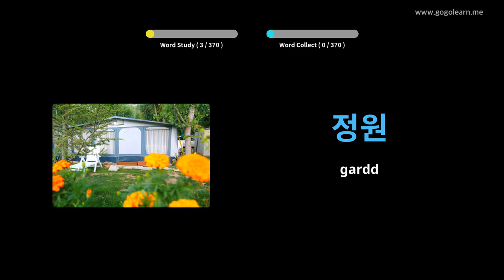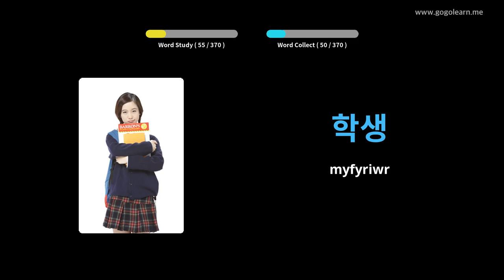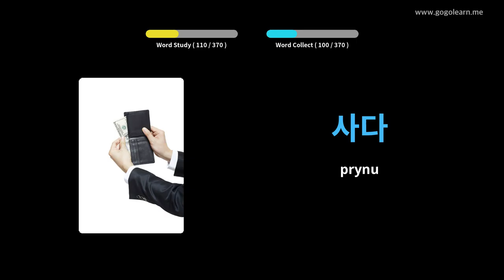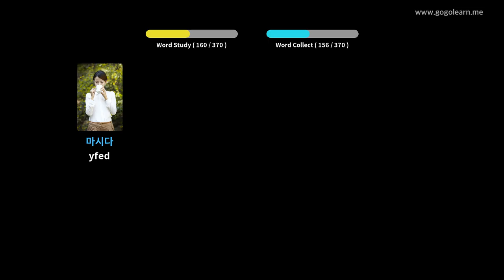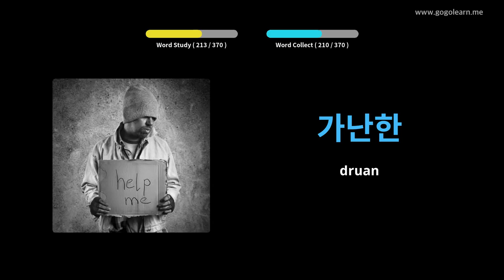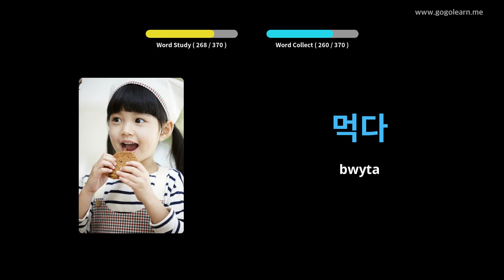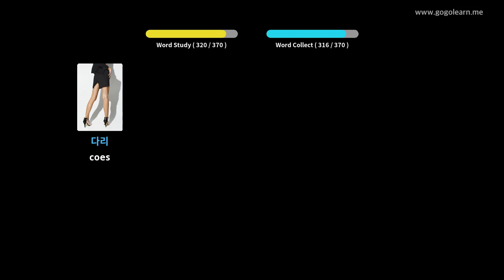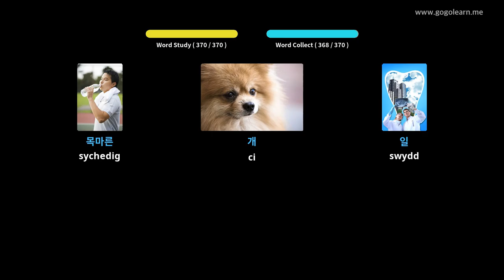Geirfa Corea Plant Sylfaenol | Golearn